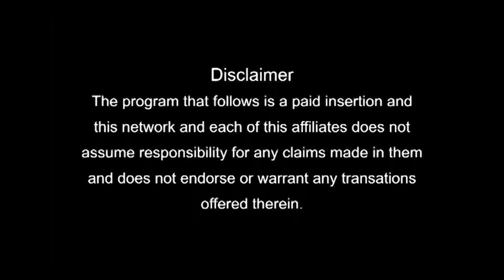Australia/CANADA/UK Study Visa | Which Country is Better for Students | SAHI TE SACHI SALAH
We provide consultancy services to study abroad.Get Expert Counselling According to your Profile! Apply for upcoming intakes.
Consult with Career Overseas
✅ Address: SCO: 53-54-55, L 3, Sector 17/D, Chandigarh